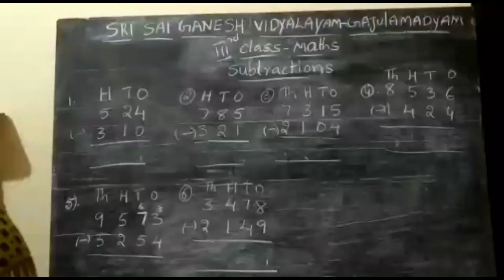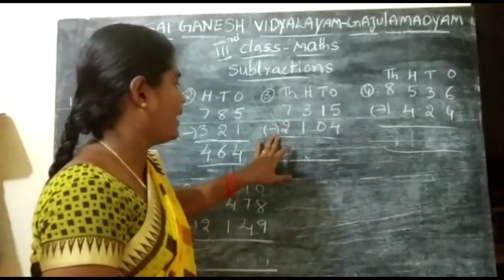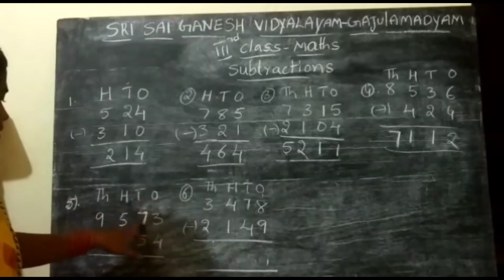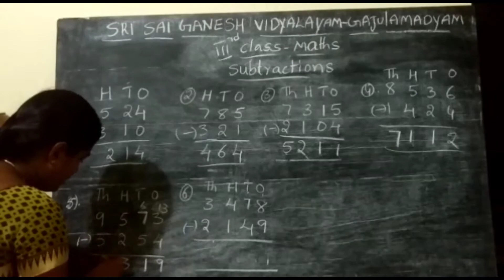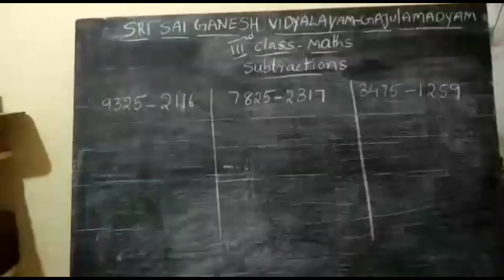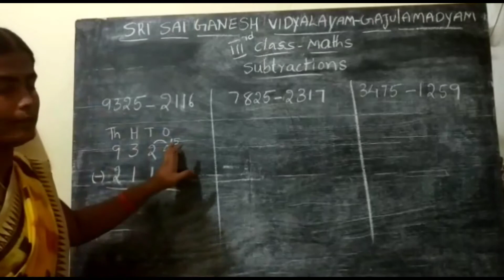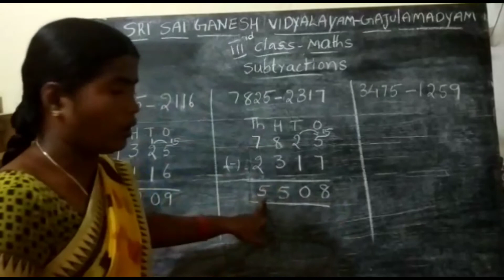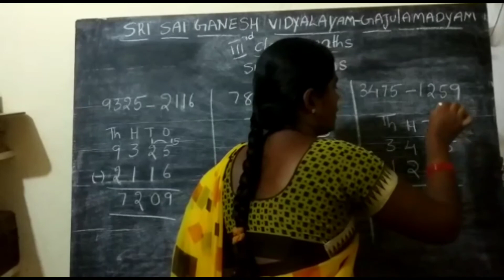Third Class Mathematics Substractions